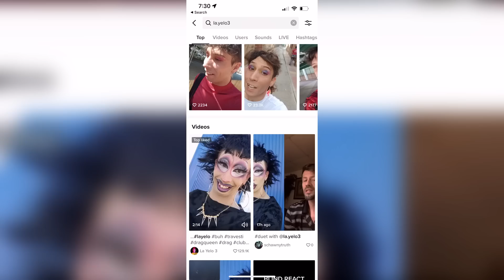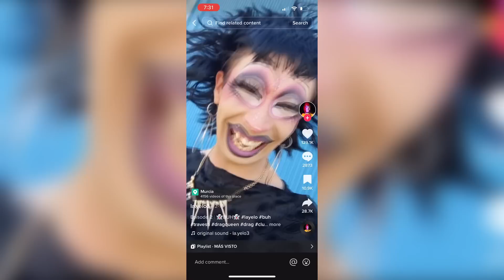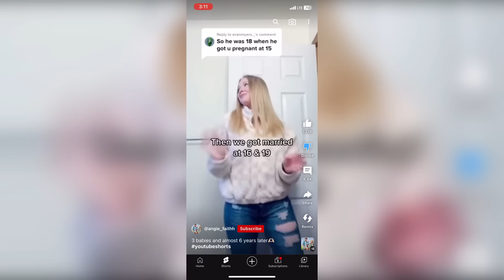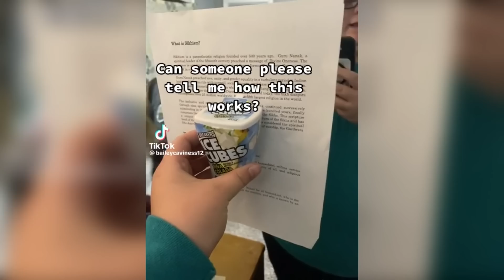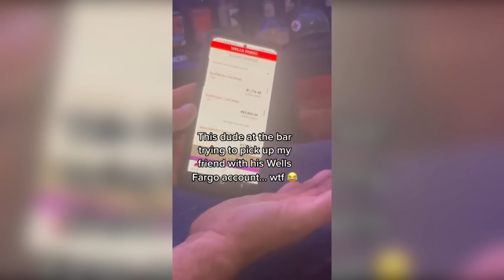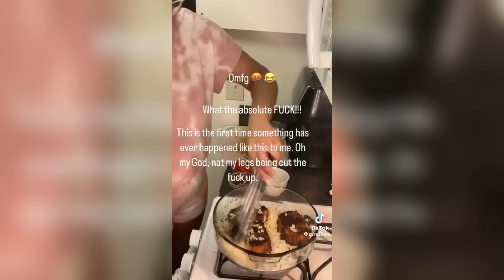Reddit & TikTok Cringe Compilation | tiktoks that give me second hand embarrassment #96